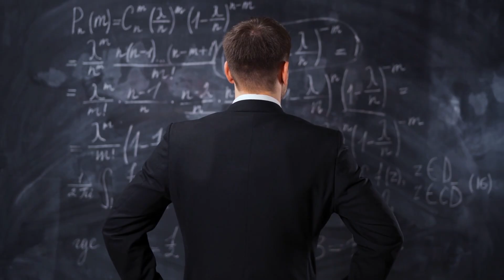The Science of Time Explained by Brian Greene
Theoretical physicist, mathematician, and string theorist Brian Greene explains the science of time. As a general definition, time is the continued sequence of existence and events that occurs in an apparently irreversible succession from the past, through the present, into the future. Brian Greene simplifies the concept of time so we can have a better understanding of it.

In general relativity, the physical nature of time is addressed with respect to events in spacetime. For example: The collision of two particles, the explosion of a supernova, or the arrival of a rocket ship.

Brian Greene also explains if its possible to time travel. One of the most frequent questions people wonder when thinking about time is whether its physically possible to go back in time. But a central problem with time travel to the past is the violation of causality.

As for going back in time, it is in direct violation of causality. Giving rise to the possibility of a temporal paradox. Some interpretations of time travel resolve this by accepting the possibility of travel between branch points, parallel realities, or universes.